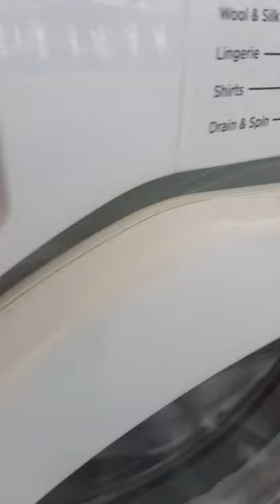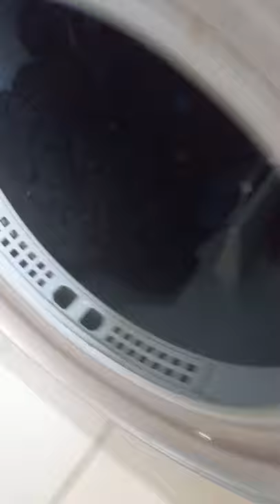hoover washer/quality of it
this is my hoover dynamic next bought in 2013 as I thought of it being good comment hotpoint smart tech or bosch serie 6